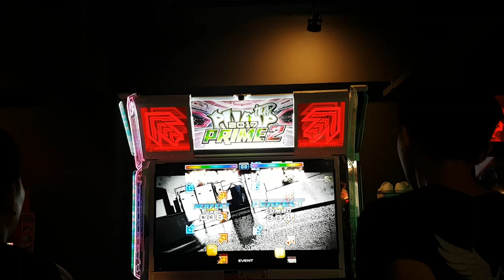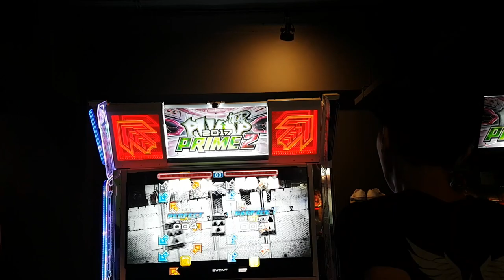[대회 직캠] 어나이얼레이터 메소드 S23 Annihilator Method Unique VS Sunny | 2018.08.26 @ 주안 어텍 Final A-2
결승전 2차전(Final A-2, 5전 3선승제)
어나이얼레이터 메소드 S23
스텝 제작자 WindForce

1P 김태범(Unique) 4,824,900점 - 2패
2P 최준영(Sunny) 5,405,200점 - 2승